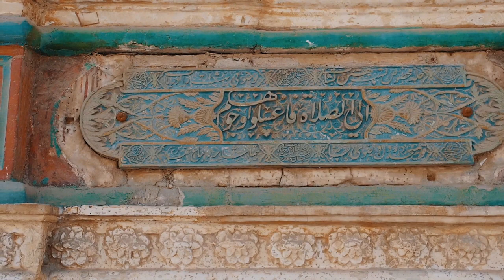Zašto smo lišeni znanja o Drevnim civilizacijama ???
Moramo se suočiti s istinom, jednostavno je bilo dopušteno slugama da steknu ogromnu moć.